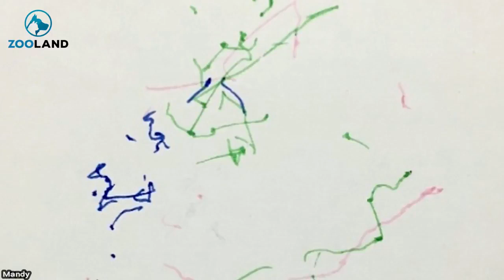Man Who Saves A Helpless Gosling From Drowning Never Expected This Repayment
Love and affection come in all shapes, sizes… and even species, for that matter! Yes, our animal pals are capable of romance, too, no matter how strange the objects of their devotion might seem to the outside world.

When Mike Javanjee rescued a drowning gosling he named Kyle near Lake Oswego in Portland, Oregon, he decided to take her under his wing, so to speak. While he nursed her back to health, he brought the baby goose virtually everywhere he went.